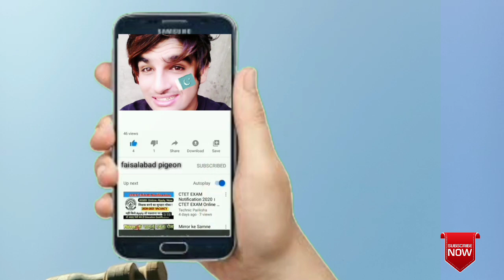Baby pigeon flying | fast day 2 hours[faisalabad pigeon]